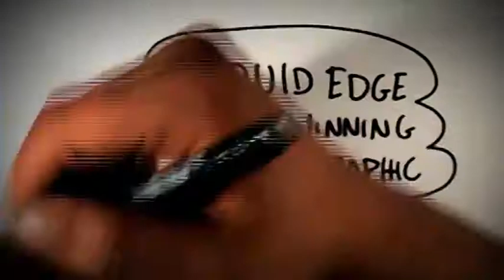Liquid Edge Award-Winning Web & Graphic Design Studio